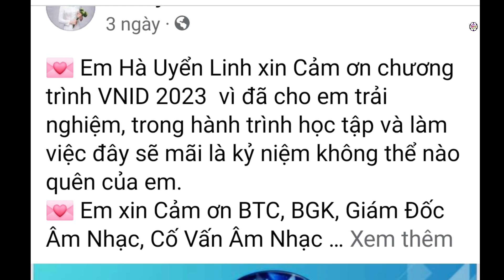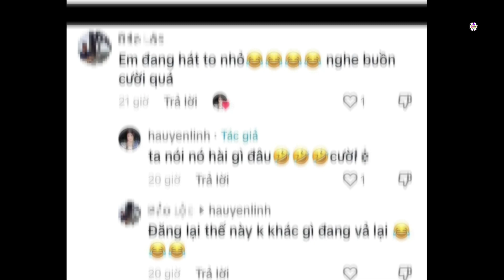Thủ khoa Nhạc viện mỉa mai Mỹ Tâm trong VN Idol: Khẳng định chỉ là hiểu lầm, lỗi do biên tập?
Hà Uyển Linh thừa nhận phát ngôn đang gây tranh cãi của mình là do "không kiểm soát được cảm xúc", cô cho biết chính cách biên tập của chương trình đã gây nên hiểu lầm không có đáng có này!